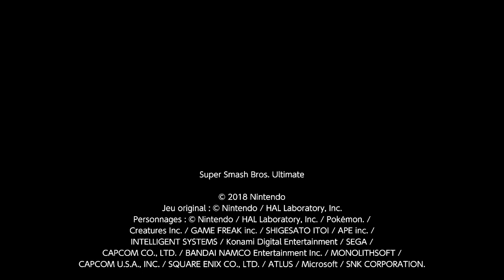Super Smash Bros. Ultimate - Leçon de combat de building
Byleth veut donner sa leçon à Little Mac pour mieux se battre en hauteur. Mais au final qui donne la leçon à qui?

Fourside
2 minutes 30 - Smash
Little Mac VS Byleth